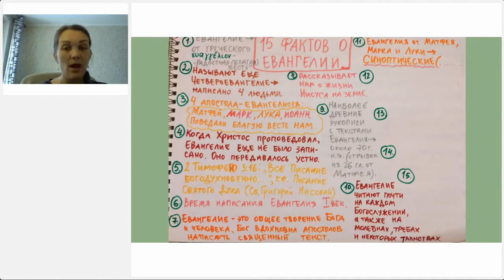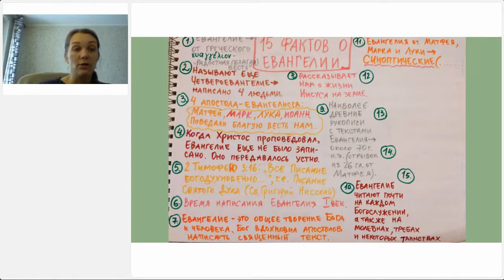Раньше написанного Евангелия не было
Инфографика суточный круг Православного Богослужения

Узнайте 7 ошибок в изучении Библии!